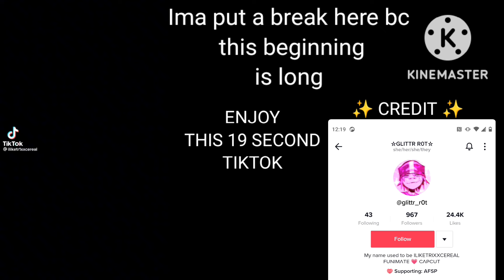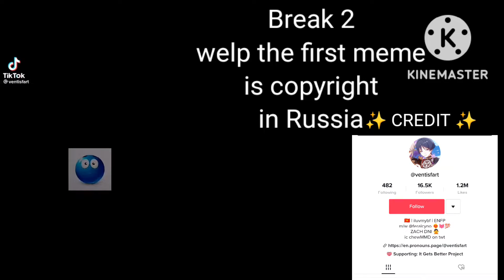BAD SANS REACTS TO FALLEN STARS ( PART 3 INK +2 memes of Lust) read description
credits of memes